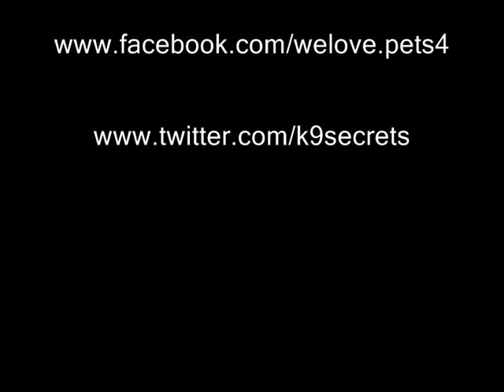Cute English Cocker Spaniels Kissing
Please join me on Twitter and Facebook.

Check this site out for some helpful tips on cat behavior problems, turtle care, saving money at the veterinarian, dog training, raising ferrets and much more.